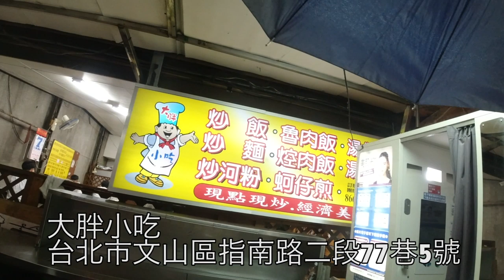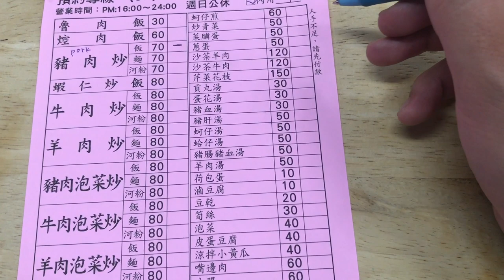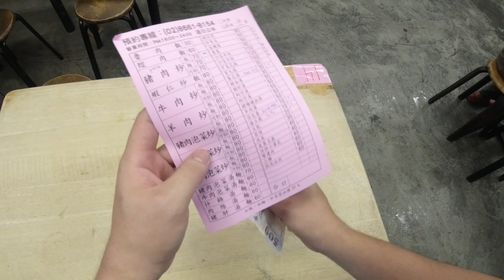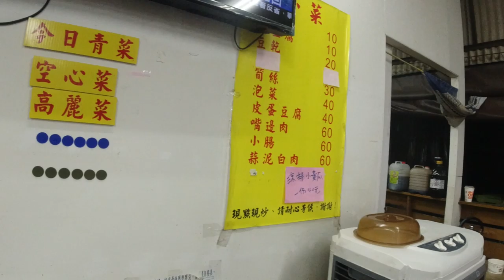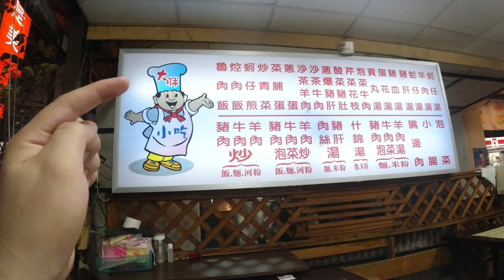台灣美食🇹🇼日本人🇯🇵愛吃豬肉炒飯70蛋花湯30滷豆腐10荷包蛋10!大胖小吃 （廢墟） 文山區 豚肉チャーハン、卵スープが美味しい! Google Maps ★★★★4.0（217）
【大胖小吃】Google Maps ★★★★4.0（217）
🗾 台北市文山區指南路二段77巷5號
⏰16時00分～0時00分
Bus：政大
公休：禮拜日, 日曜定休
政大附近幾乎是唯一開到接近凌晨的…真的非常感謝，而且又好吃！

相機： Panasonic Lumix GH4＋CANON EOS 60D
喜歡：喝酒、美食、旅遊、看小說（森博嗣、村上春樹）